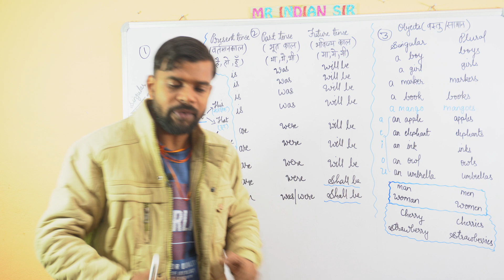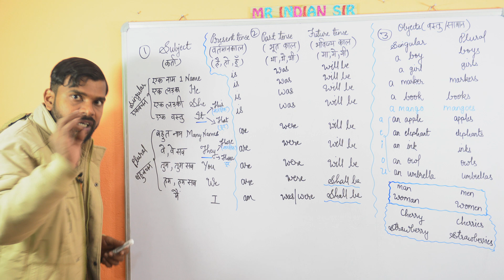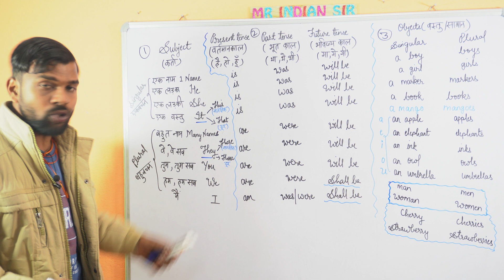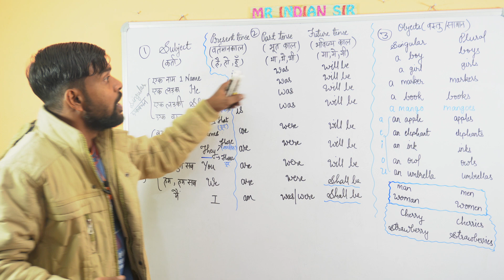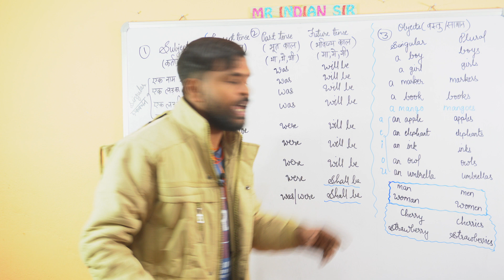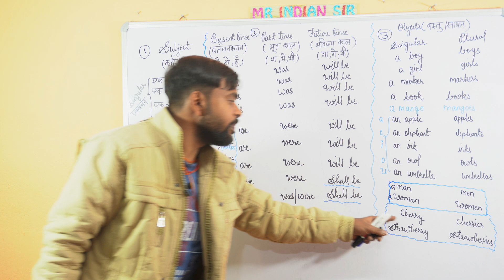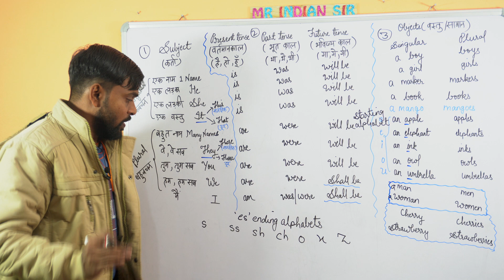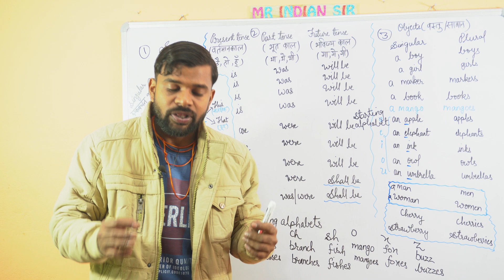Class 3 Spoken English | Spoken English Course | Learn English | English Speaking Practice/Speak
English बोलना सीखें एकदम ZERO से। English Speaking Course Day 1 | English Speaking Practice Class 1
Spoken English | Class 1 | English बोलना सीखें बिलकुल Starting से |
शुरुआत से अंग्रेजी पढ़ना-बोलना सीखें, Spoken English Class 1 , Learn English Speaking by Mr Indian Sir
This is the best video on internet based on speaking english programme.
In this third part i have tried explaining, how we can create english lines simply using Objects.
In singular where are we going to apply "a" and where "an".
In plurals where are we going to apply "s" and where "es".
lots of topclass examples are given to make you understand better.